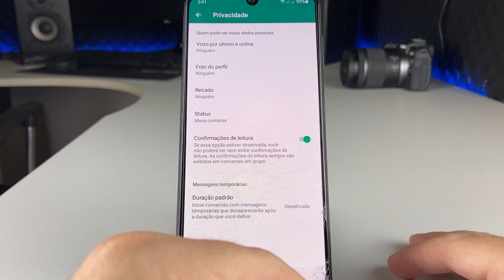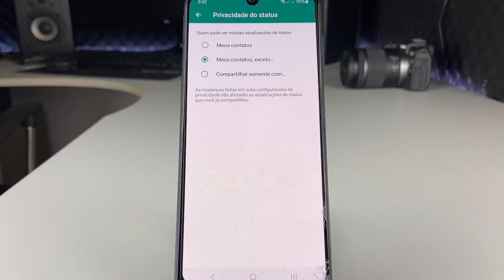Como BLOQUEAR um CONTATO de VER os STATUS do WHATSAPP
Como Ser Testador BETA do WHATSAPP Mesmo no Limite (SEM APLICATIVO)